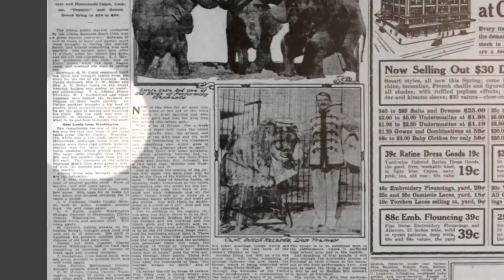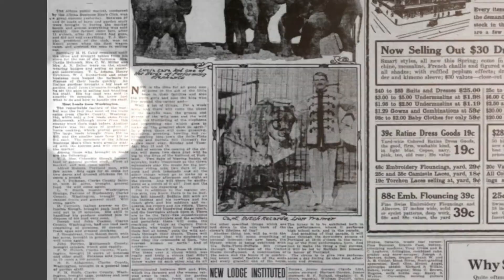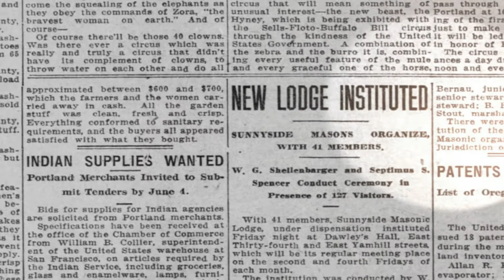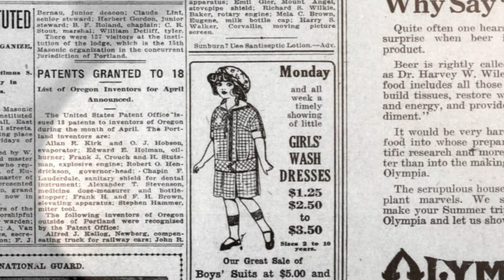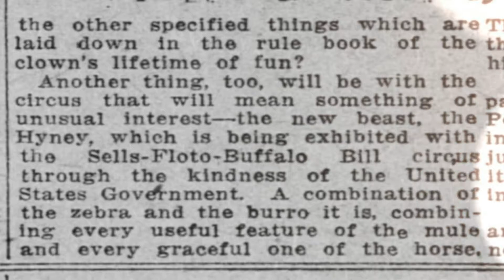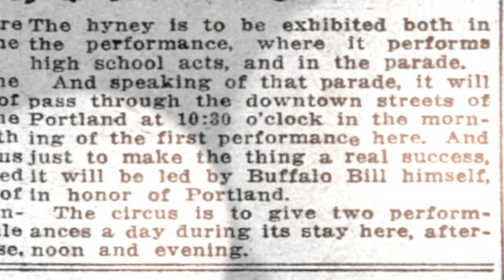1914 When Life was Good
The Circus is in town! Don't miss the big parade!